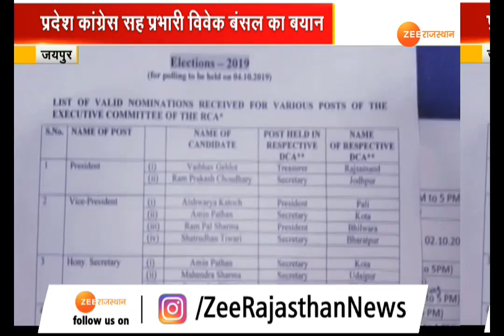RCA विवाद का असर चुनाव पर नहीं पड़ेगा- बंसल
जयपुर : निकाय चुनाव से पहले उपचुनाव कांग्रेस के लिए बड़ी चुनौती है, लेकिन कांग्रेस

नेता का मानना है कि RCA विवाद का असर चुनाव पर नहीं पड़ेगा।